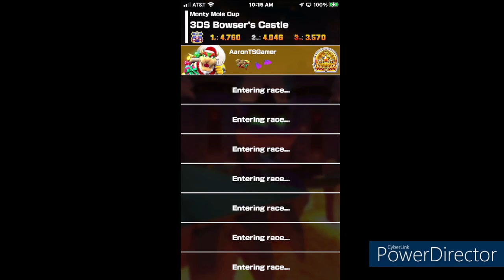[Mario Kart] Evolution of 3DS Bowser's Castle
Today I bring you the evolution of Mario Kart 7's Bowser's Castle since it just got in Mario Kart Tour, if you're wondering why I included the MKWii CT Version, it's because it's only a retro track in Tour otherwise.